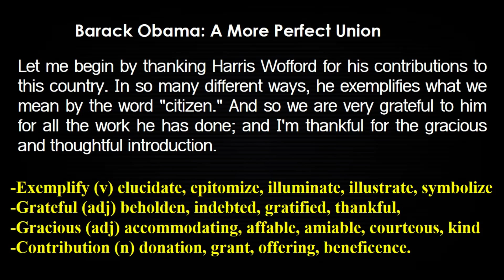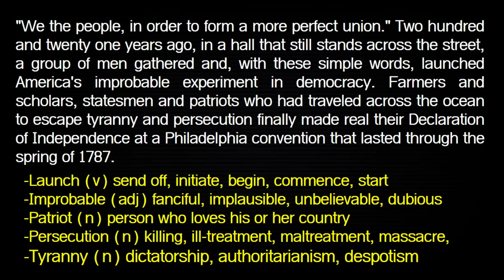English Speech- Reading with Vocabulary for TOEFL, IELTS, GMAT, GRE , (Part 01)